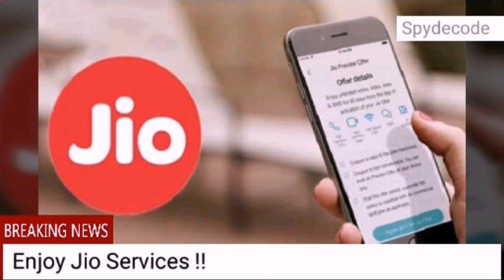Jio Users काे झटका ! TRAI ने भेजा NOTICE | अब ताे देना ही हाेगा BILL !!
क्या आपने इस तरह का मैसेज whatsapp वगैरह में पढ़ा है ? अगर ऐसा पढ़े होंगे तो हम बता देना चाहते है की ये मैसेज पूरी तरह से अफवाह है ,,जिओ के किसी भी सिम में  31  मार्च तक कोई बिल भरना नहीं पड़ेगा |

Jio सिम यूस करने वालों के लिए खुशखबरी है। मीडिया रिपोर्ट्स में पिछले दिनों पहले कहा जा रहा था कि अगर आपका Jio सिम पोस्टपेड है, तो आपके पास बिल आ सकता है। अब खबर पर खुद कंपनी ने बयान दिया है। कंपनी से जब इस बारे में बात की गई तब उनका कहना था कि क्योंकि दोनों ही प्रकार के सिम में मिल रही सुविधाओं में फिलहाल कोई अंतर नहीं है, और 31 मार्च 2017 तक सभी सुविधाएं फ्री हैं. इसलिए जरूरी है कि आप यह पता कर लें कि आपने जो सिम लिया है वह पोस्टपेड कनेक्शन का है या फिर वह प्रीपेड सिम है।
Have you read this kind of message, etc. whatsapp? So we want to know is if it will read these messages entirely rumor ,, Xiao any SIM will not fill the bill until March 31 |

Jio is good news for those SIM Us. Media reports had said earlier last week that if you are postpaid SIM Jio, you may bill. It is a statement on the news now. The company was talking about when he said, because both SIM and facilities being in the moment there is no difference, and 31 March 2017. All of the features are free. So while some sort of free offer is continued until there is nothing to worry. It is therefore important that you know that you have the SIM Connection of the postpaid or prepaid SIM.

How To Get Free Reliance Jio SIM For All Android Smartphone – Latest Updated Fix FAQ With Old APK My Jio How to use JIO Sim In 3G Phone Without Root

Watch use jio sim on 3g device Video. jio 4g sim on 3g smartphone.
jio on every 3g device officially. jio on any 3g mobile | 4 latest trick | reliance jio 4g.
sim 3g phone, sim, 2016, hindi, use in 2/3g phone, 2/3g phone, how to use reliance jio sim in 2/3g phone, jio sim in 3g phone, how to use jio 4G in 3G windows phone

Jio Welcome Offer is an opportunity for users to experience the Jio True 4G network

Jio Apple support - Get latest news on Jio Apple support
Download my jio app download my jio app

My JIO Barcode Generator apk
Jio barcode validity can l regenerate the barcode… Solution: Jio Barcode Lost Or It's Already Been Generated.